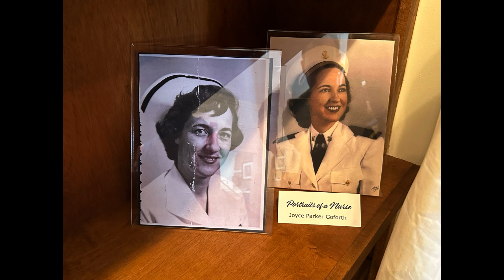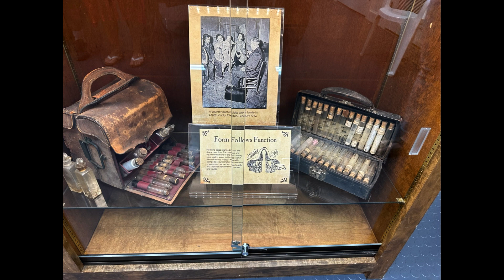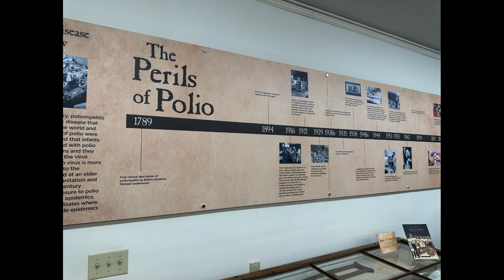The Country Doctor Museum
In 1967, Dr. Josephine Newell and Dr. Gloria Flippin Graham with a group of women founded The Country Doctor Museum. Both doctors come from a family line of physicians and were very dedicated doctors to their communities. Dr. Newell would make house calls day and night and had the reputation of carrying a pistol to house calls.

The museum shares insight into what life was like for the county doctor from the mid-18th century to the early 20th century. From a jar of live leeches to coffin-shaped pills, there are many various intriguing artifacts. The main collections belonged to Dr. Wood Tucker Johnson, Dr. J. Meigs Flippin, Robert E. Flippin, and Dr. Needham B. Herring. The two houses of the museum once belonged to Dr. Howard Franklin Freeman and Dr. Cornelius Henry Brantley.

In 2003, the museum was donated to East Carolina University by the museum’s board of directors after it voted to dissolve. The University’s History Collection of the Laupus Medical Library manages the museum’s administrative records. The County Doctor Museum offers students training in public history, education, and design.